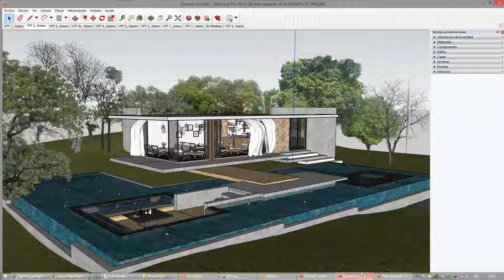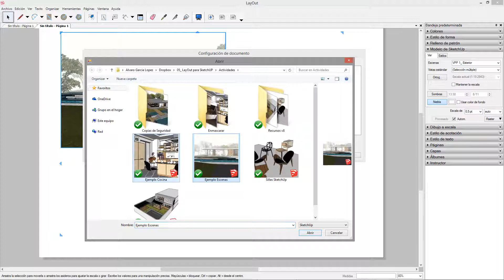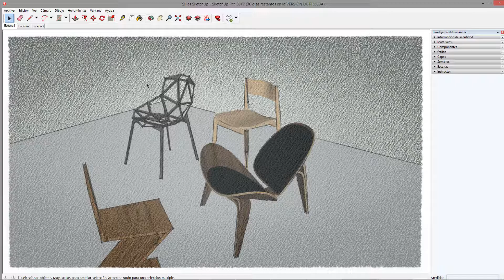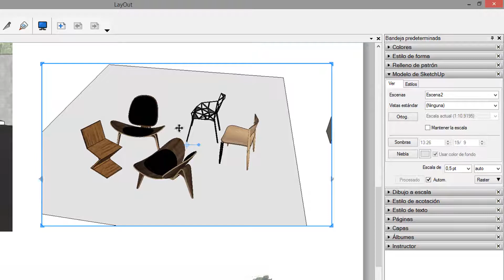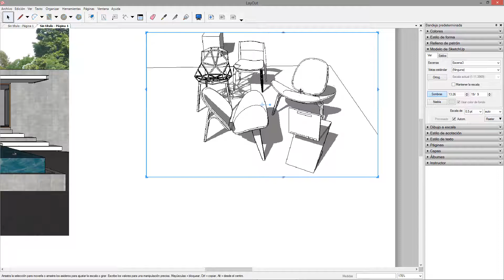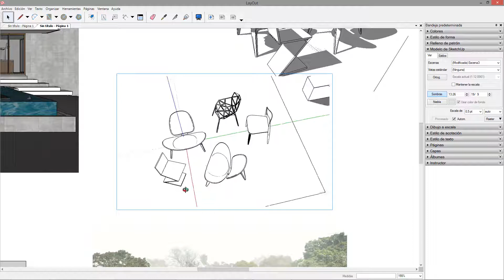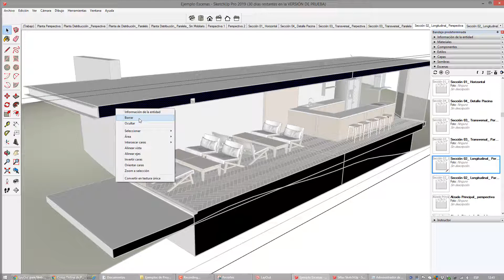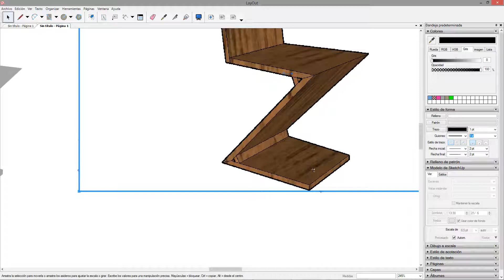✅ Insertar y Configurar Escenas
Si quieres iniciarte al uso de SketchUpPro este es tu canal. Te recomendamos subcribirte al canal para estar al tanto de todas nuestras publicaciones formativas y formar parte de nuestra comunidad.

El curso incluye:

- Videolecciones.
- Recursos descargables.
- Certificación Oficial.

►Mis dispositivos:
➜ Equipo Informático